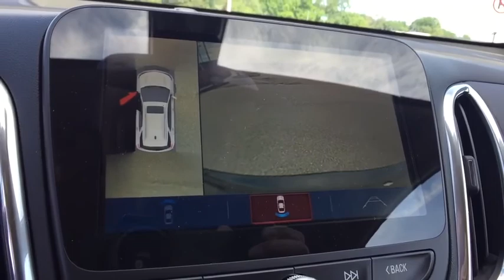2018 Chevrolet Equinox Saginaw, Midland, Bay City, Flint, Freeland, MI 260045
Black Metallic N 2018 Chevrolet Equinox available in Saginaw, Michigan at Burt Watson Chevrolet. Servicing the Midland, Bay City, Flint, Freeland, MI area.

$8,915 off MSRP! New Price! Black Metallic 2018 Factory MSRP: $36,820 Chevrolet Equinox Premier AWD 6-Speed Automatic 24/30mpg 1.5L DOHC AWD.brbr30/24 Highway/City MPG Rebates listed are for zip code 48623. Must qualify for GMS Employee purchase plan $500 - GM Lease Loyalty Private Offer. Exp. 07/31/2018, $500 - General Motors Consumer Cash Program. Exp. 07/31/2018, $750 - GM Down Payment Assistance Program. Exp. 07/31/2018 New GM Employee Certificate that can be used towards a purchase or lease. The amount of voucher is up to 3,500. This voucher is given to eligible employees by General Motors 2018 Equinox Flex Cash Offer of 2000 will run from 2/16/18 to 7/31/18 while supplies last